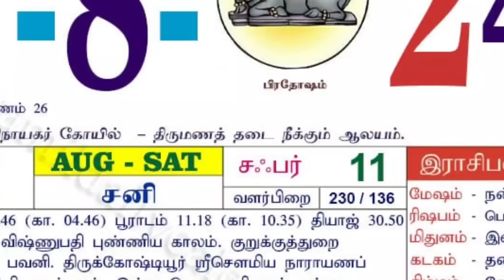நாளை 1000 வருட பலன் 1 நாளில் சனி பிரதோஷம் ! வெற்றிலை,5 ரூபாய் வீட்டில் இதை செஞ்சிடுங்க !westar